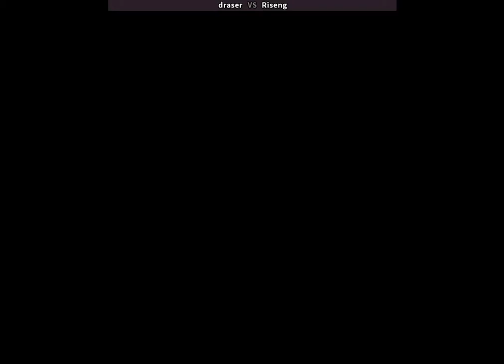fightcade 2 kof 2003 draser (Mexico) vs Riseng (Mexico) Random